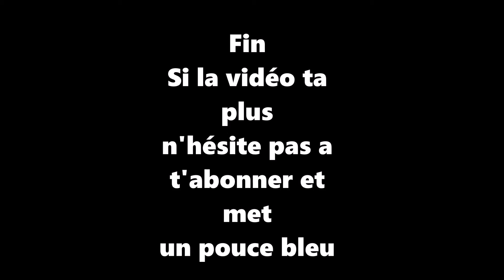Rando vtt #20🚲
-Rando vtt
-30km